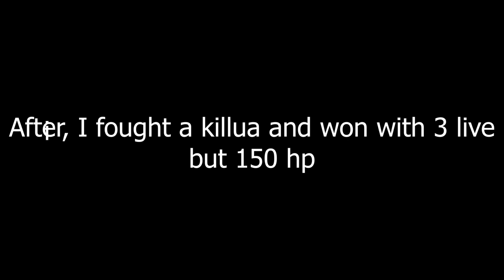The new 1V1 MAP on AUT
Guys, SP isn't bad like no cap.
Might do a review on SP ngl